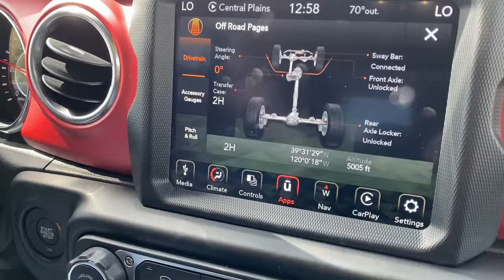Тест машины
закажи бесплатную карту и получи кэшбек 500р за первую покупку на 500

Ручаюсь лично за вывод с этой конторы